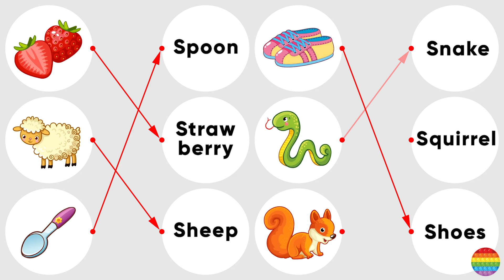S for Sheep, S for Strawberry, S for Squirrel, S for Snake, S for Shoes, S for Spoon | Popit Drawing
"In this tutorial, there will be two columns of words and images. Your task is to match the correct word with clipart objects representing Sheep, Strawberry, Squirrel, Snake, Shoes, and Spoon."